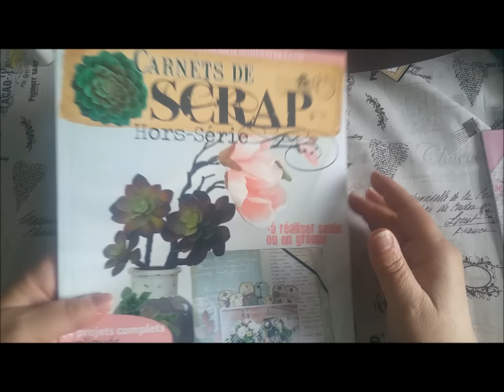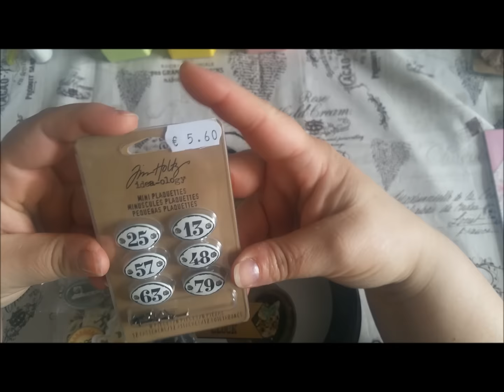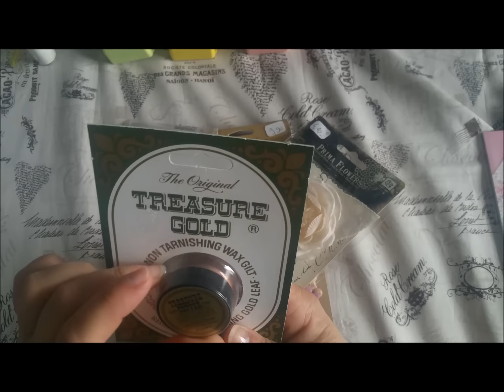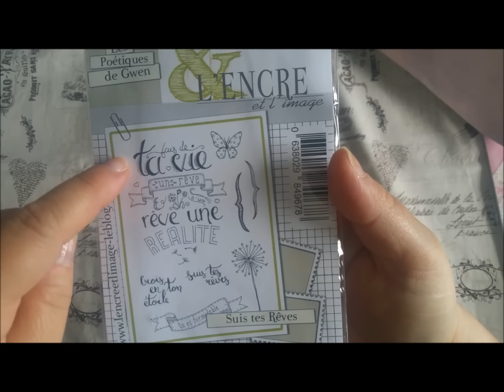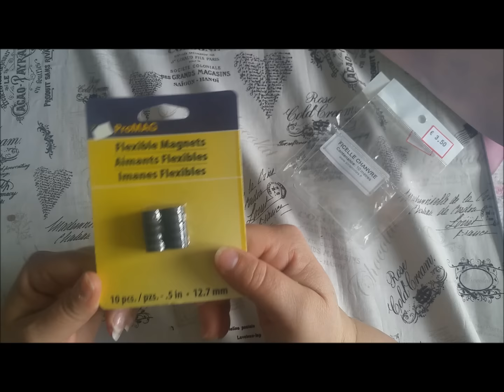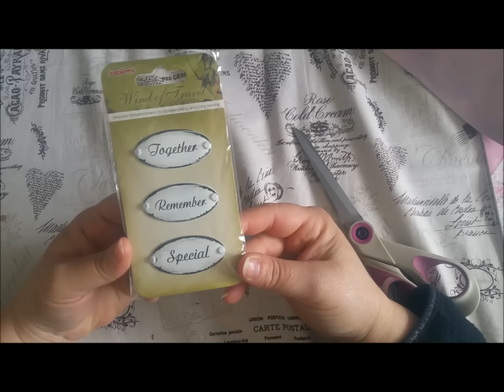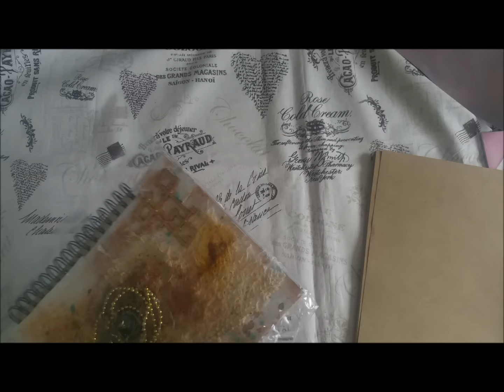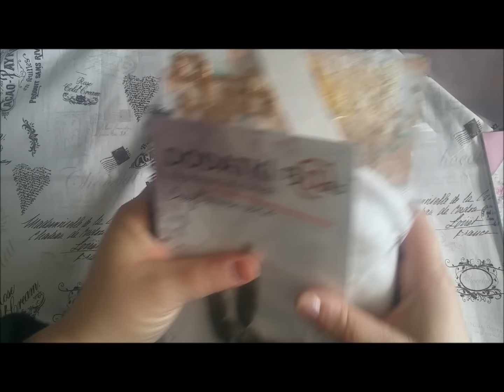Vidéo achat Version Scrap 2016 1 ère partie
Coucou, dans cette vidéo je vous présente mes achats éffectués à Version Scrap. Bon visionnage *_*